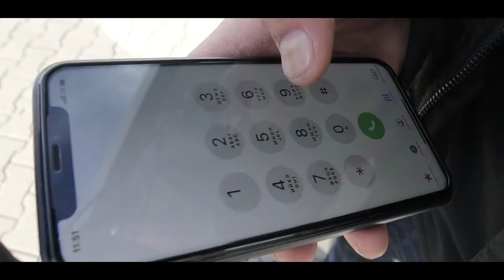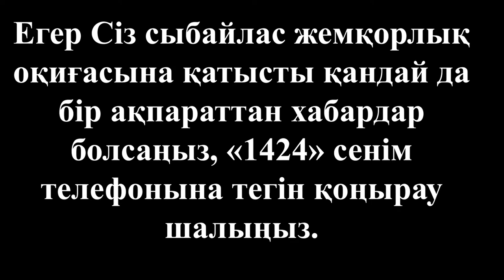Сақтық шаралары - бұлжымас міндет/ Жемқорлыққа жол жоқ! (БЕЙНЕРОЛИК)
Бейнеролик Қарасай ауданы әкімдігінің тапсырысы бойынша дайындалған.